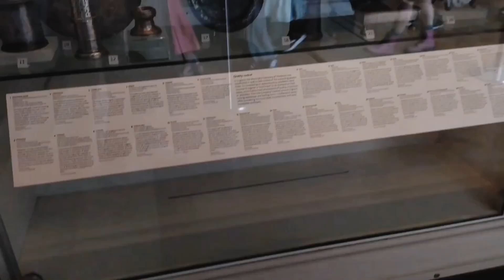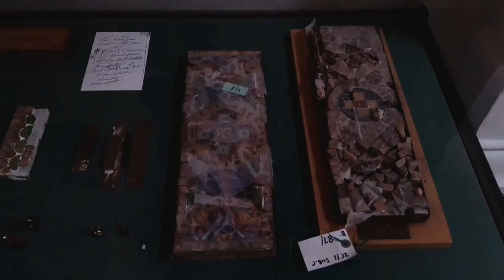UK visit of Victoria and Albert museum episode 2 Bohat garmii Thi vedio by shiba cooking.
Wellcome to my channel here you will be find Easy, Simple, Healthy, Delicious, weight loss Recipes meals and ideas, shopping, visit, beauty Tips And Much much more by Shiba cooking.